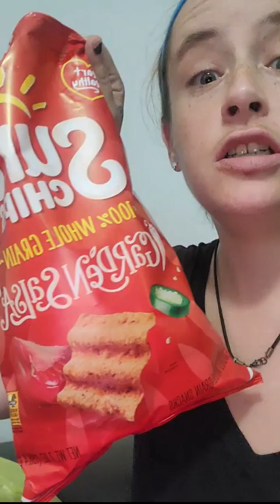june 20th freckles memory journal # 34